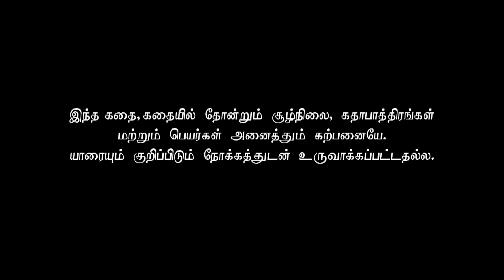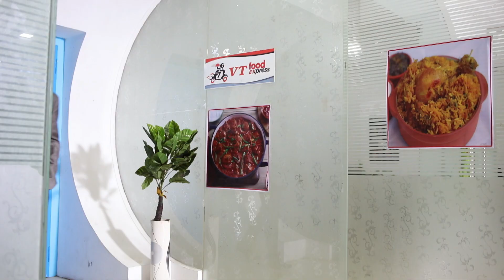Azhagu - Tamil Serial | அழகு | Episode 386 | Sun TV Serials | 27 Feb 2019 | Revathy | VisionTime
Azhagu Tamil Serial latest Full Episode 386 Telecasted on 27 Feb 2019 in Sun TV. Azhagu Serial ft. Revathy, Thalaivasal Vijay, Shruthi Raj and Aishwarya in the lead roles. Azhagu serail Produced by Vision Time, Directed by ON Rathnam, Dialogues by Jagan.

Azhagu serial deals with the love between a husband (Thalaivasal Vijay) and wife (Revathi), even though they have been married for decades, and have successful and very strong individual personas.